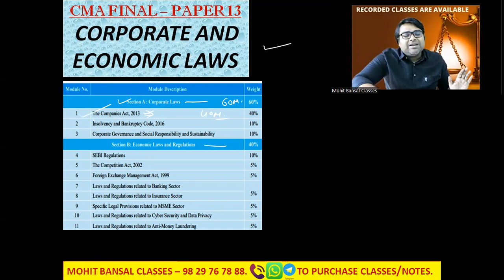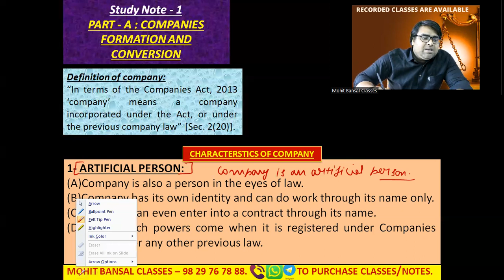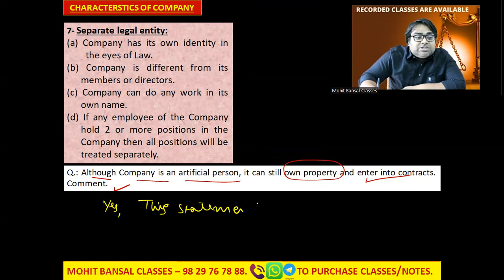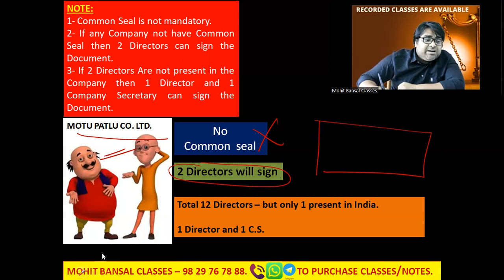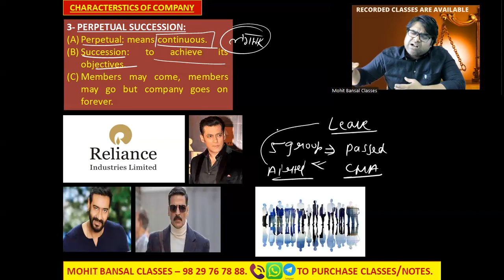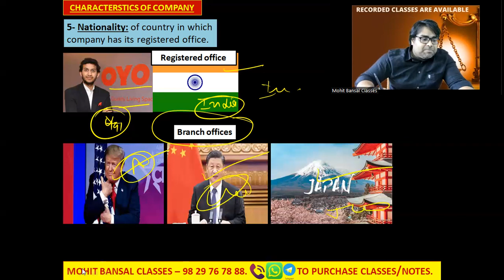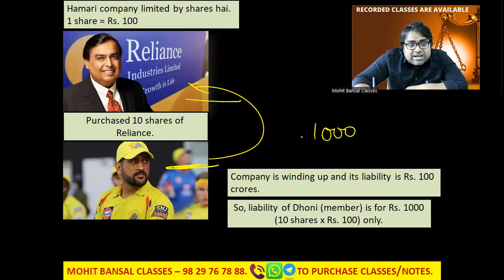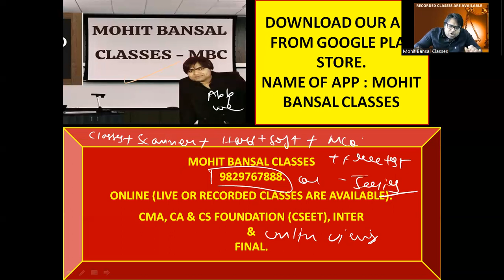CORPORATE & ECONOMIC LAWS - CMA FINAL- STUDY NOTE 1 - COMPANY FORMATION & CONVERSION - SYLLABUS 2022